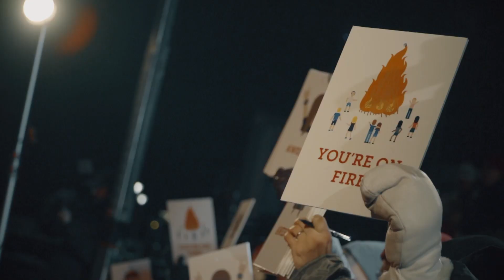Polar Bear Pitching 2017 - Cityfalcon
SEE YOU NEXT YEAR! Polar Bear Pitching 12-13th Mar 2019

Polar Bear Pitching is a unique pitching competition, which gathers startups from around the world to Oulu, an innovative city in Northern Finland. Unlike in all other pitching competitions, in Polar Bear Pitching there is no time limit. However, the entrepreneurs have to give their pitches while standing waist deep in ice cold water on a stage carved in the frozen Baltic Sea.